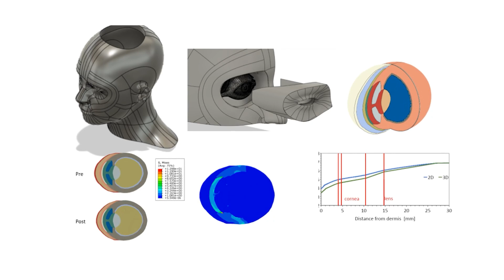Nightleaf - Revolutionising healthcare for dry eye disease patients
Nightleaf has completed the 2021 UCD VentureLaunch Accelerator Programme run by NovaUCD.

Nightleaf is developing a highly innovative wearable device, based on the principles of design thinking and value driven care, to revolutionise healthcare for Dry Eye disease patients by providing them with an effective overnight treatment.

Tears are needed for healthy and comfortable eyes but Dry Eye disease occurs when the eyes do not produce enough tears, leading to a gritty pain sensation in the eye and debilitating visual disturbances.

Nightleaf’s founders are Sinéad Buckley and Steve Cullen, UCD School of Mechanical and Materials Engineering who identified this unmet clinical need while on the BioInnovate Ireland Fellowship.

The aim of the UCD VentureLaunch Accelerator Programme is to support the creation and launch of sustainable and profitable new start-ups emerging from the University.

Nightleaf is currently being supported through the Enterprise Ireland Commercialisation Fund.